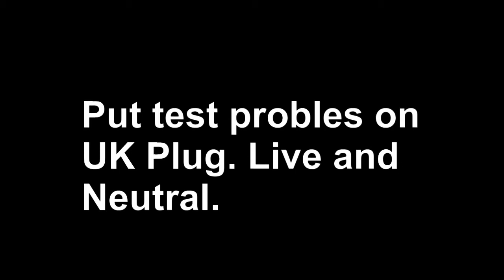If you buy Dyson And Other Vacuum Cleaners In Boot Sale.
radarderek2's shared video file.